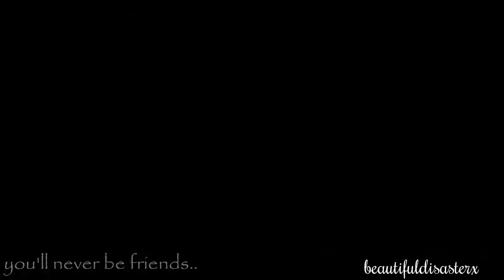Dean ambrose and brie bella you're not friends mv